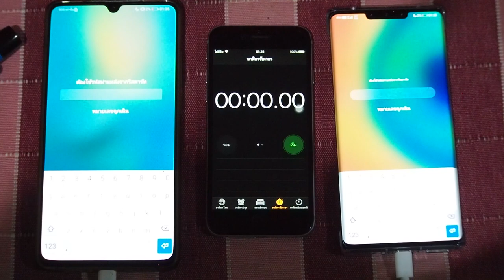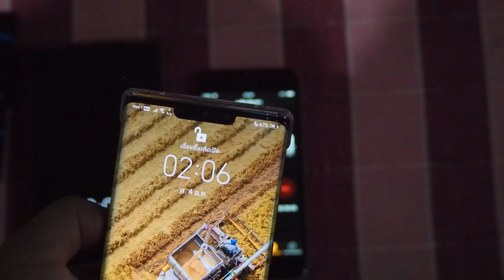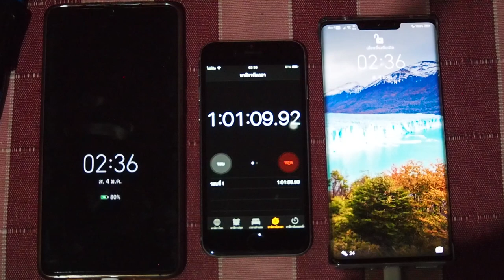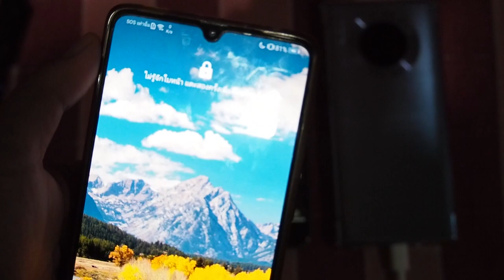Huawei Mate 20 X AND Mate 30 Pro : SuperCharging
Music
-(Unknow)

Camera and Accessory
-Olympus OM-D EM-10 MK.II
-M.Zuiko Zomm Len 40-150mm ƒ/4.0-5.6

Program Used
-Adobe Premiere Pro CC 2018
===My Recently PC Spec===

Microsoft Windows 10 Professional Edition

Motherboard : ASUS Z170 Pro Gaming - LGA1151
RAM : 8GB Single-Channel [Kingston Hyper-X FURY Black DDR4 2400MHz] Overclocked to 2666MHz
GPU/VGA : ASUS DUAL GeForce RTX2060 6GB GDDR6
===Storage===
   -Samsung 960 EVO NVMe M.2 SSD 250GB
   -Seagate Barracuda 2TB
   -Seagate Barracuda 500GB
PSU : Corsair VS650 650W 80+ White